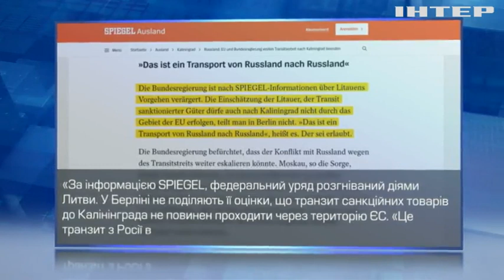Калініградський транзит: чи дозволять рф відновити доставку товарів через Литву